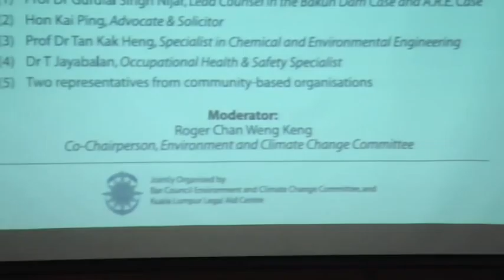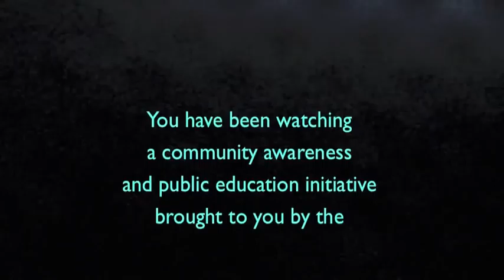Lynas Forum Part 10/10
Mr Tan Bun Teet & Ms Jade Lee